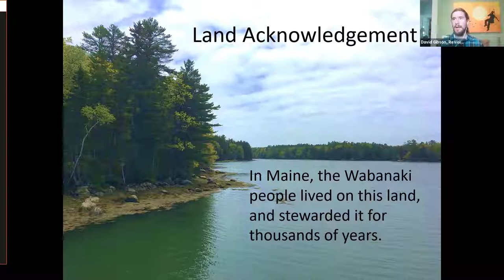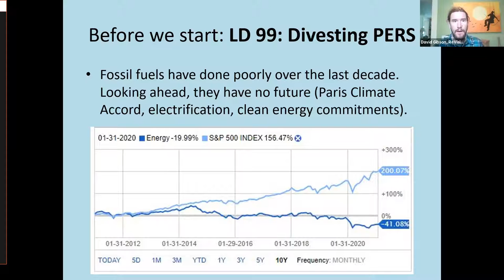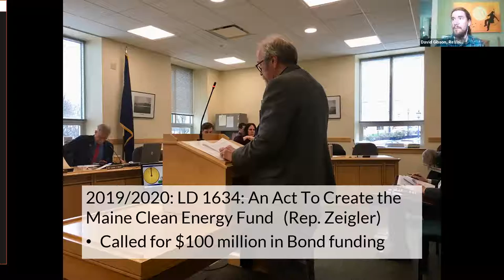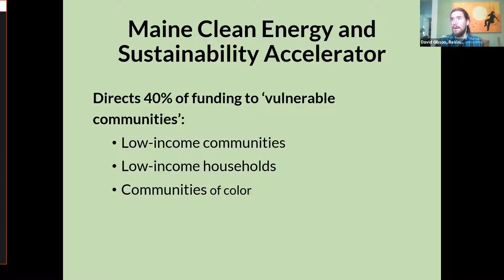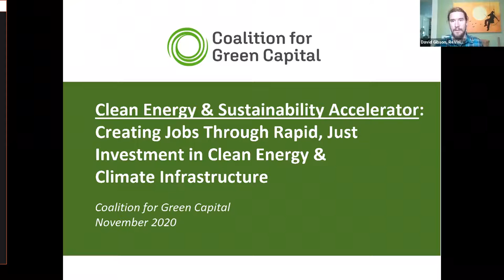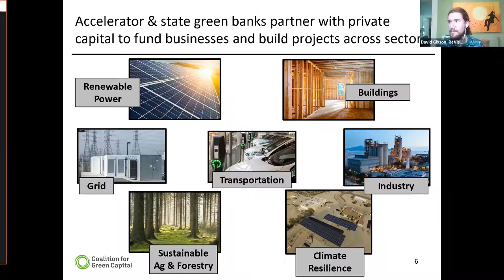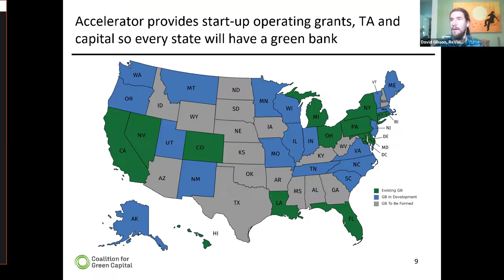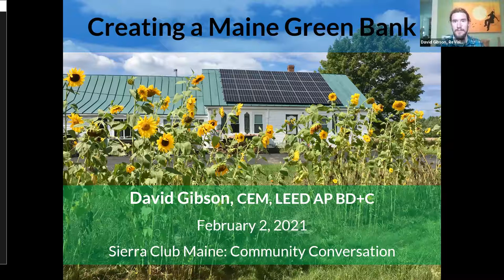Community Conversation: Maine Clean Energy Accelerator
David Gibson of the Sierra Club Maine Executive Committee and solar design specialist with ReVision Energy speaks about the movement to organize a Maine Clean Energy Accelerator (Green Bank), citing that the biggest barrier to the implementation of clean energy projects and other climate solutions is the upfront cost. The Maine Accelerator will use public funds to leverage private capital for renewable energy and climate adaptation.